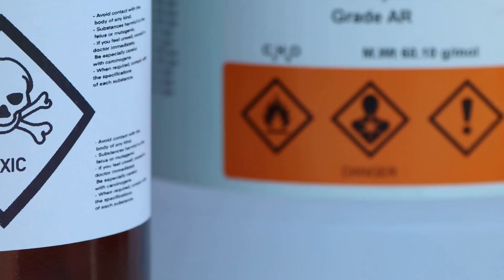10 Hidden Toxin Sources in Your Daily Life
Are you aware of the hidden toxin sources in your daily life? Watch our YouTube video to uncover 10 surprising culprits that may be harming your health. Learn how to shop for safer and more effective products for a toxin-free lifestyle. Start making healthier choices today!